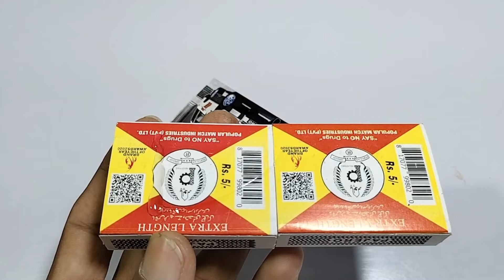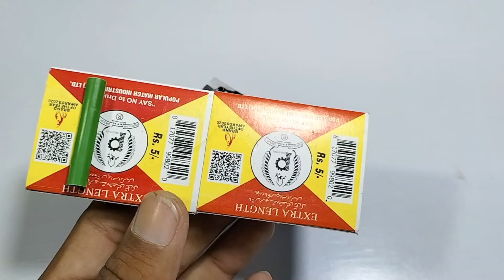How to make Lorry truck 🚛 At Home matchbox toy truck